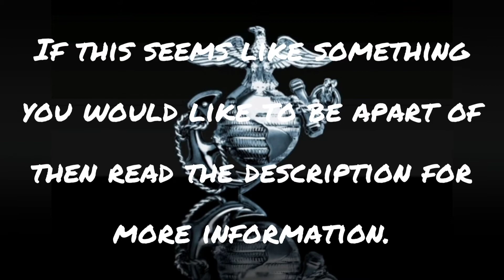l USMC l Recruitment Video l GTA V Milsim l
If you think you have what it takes to become one of the best then Enlist Now!

Requirements to join are:
Be Level 70 or Higher
Be 13 or Older
Have 250k or more
Have some military vehicles.
Have Discord

United States Marine Corps is a GTA crew on Xbox One that was established in December of 2021. We are a milsim whose job is to protect the GTA community from assholes that lobby wipe without a reason. We thrive to protect the weak against griefers/tryhards that want to have fun.

Our crew provides a collective gaming experience for those who take the game seriously, and for people that is just looking for fun, while maintaining military discipline and teamwork. We have operations in lobbies three times a week, and train twice a month to keep our skills in check so we be ready to take on anything.